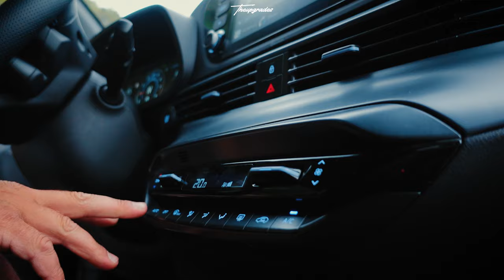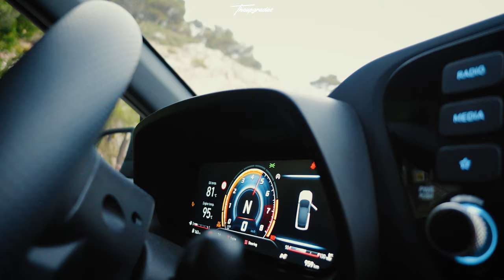Γνωρίζοντας τους Car Jackals και τα Hyundai I20N τους!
Δύο από τα λίγα που κυκλοφουν αυτή τη στιγμή i20n performance σε μαύρο χρώμα θα δείτε στο σημερινό βίντεο! Τα παιδιά έχουν κανάλι στο Youtube (το link θα είναι από κατω) και κάναμε αυτό το review-συνέντευξη για να μάθουμε παραπάνω πληροφορίες για αυτό το hot hatch!Αν σας άρεσε το βίντεο μη ξεχάσετε να κάνετε like και εγγραφή στο Κανάλι!!